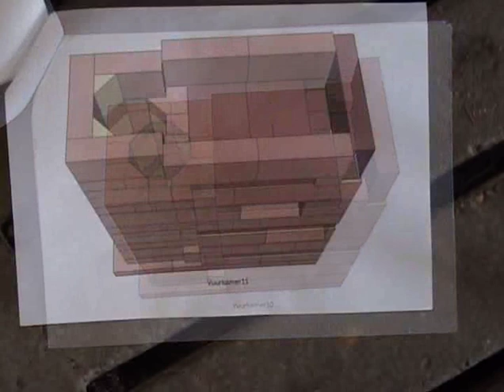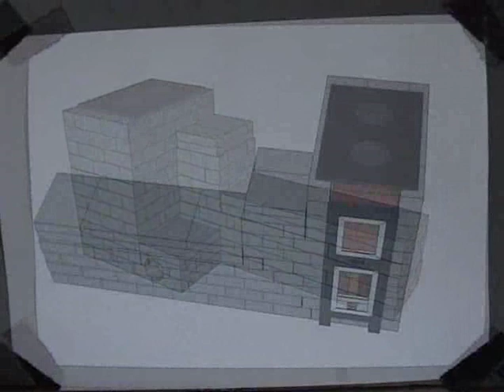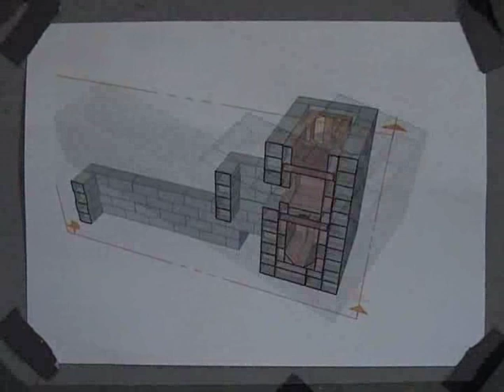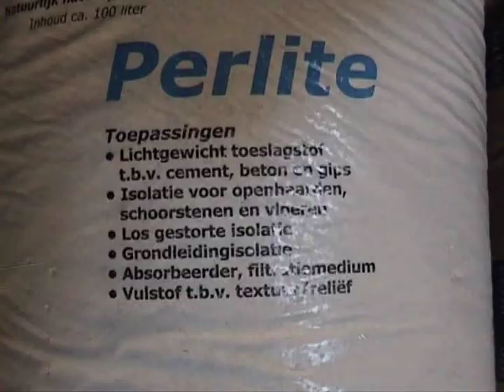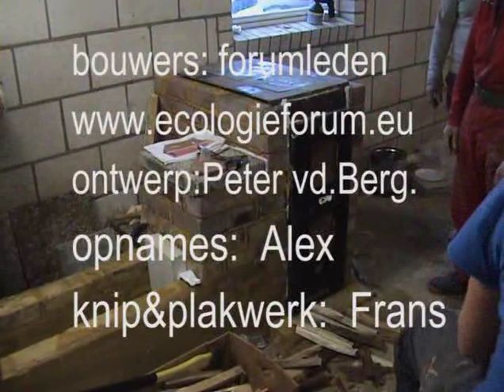Accumulating kitchen range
A batch box rocket with cook top, oven, simmer plate and bench. System size: 6", the bench is a dead end and did get warm nevertheless.